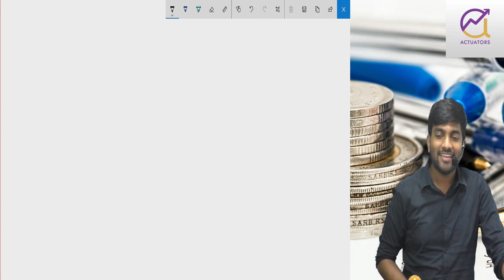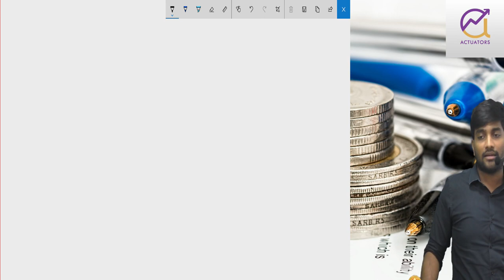CM1 (CT5) September 2019 Revision Class 1 | Part 8 | Decrements | CA Praveen Patwari